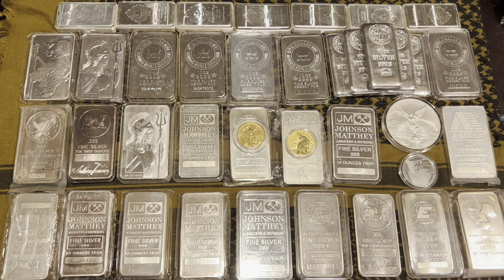Why I sold my silver and gold / 10 oz silver bars are best for stacking .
Savage S
95063

1. Open to all ages 16 years and and older.
2. No purchase necessary.
3. Void where prohibited.
4. YouTube is not a sponsor nor involved in the giveaway.
5. All of the items given away are gifts from myself to the winners.
6. I will explain any rules for the Giveaway in the video or during the livestream.
7. To participate, you must be a subscriber and like the video.